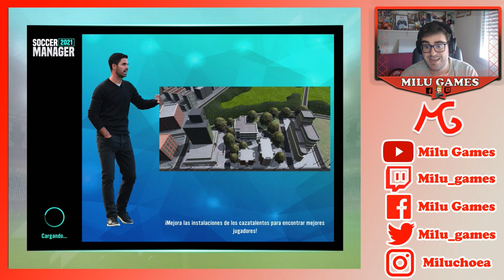🤙🏻❤️ARAÑANDO PUNTOS DE DONDE PODEMOS - Soccer Manager 2021